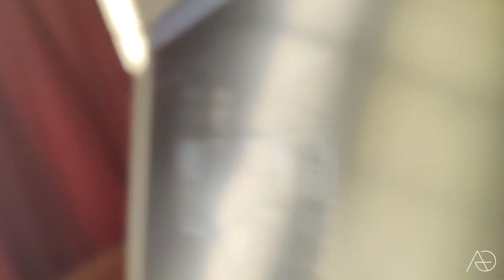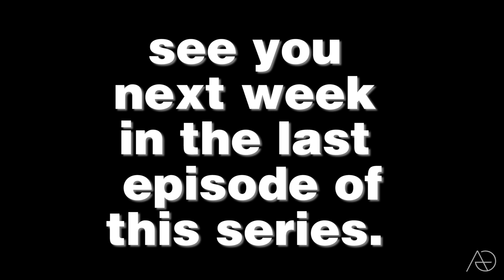The Truth About Mentalism Exposed: Part 2 | Real or Fake? | Truth or Lies? | Malayalam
This video is a honest look at what mentalism really is, and who mentalists are. It is aimed at curbing the spread of misinformation, about the art.

Here is a TEDx I did sometime back talking about why I perform,

Let us all embrace thinking rationally and for ourselves.